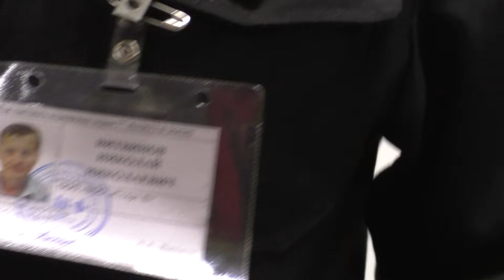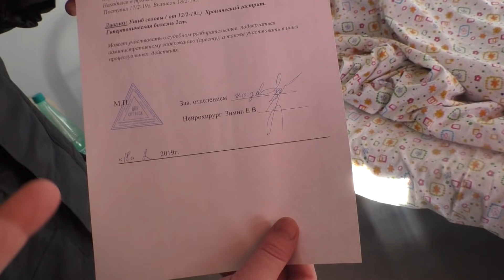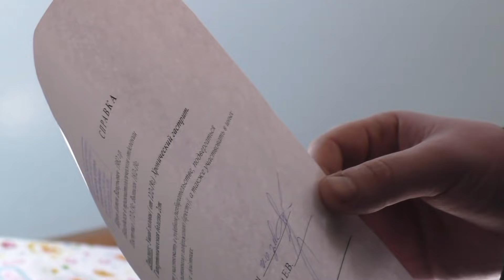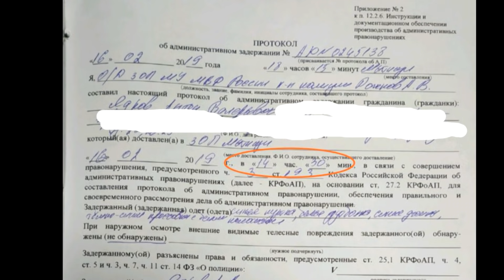Мытищи 5 | Гражданин пройдемте Антона Везут в суд | Выписали из больницы?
Прододжение истории по Мытищам, часть 5
Монтаж:

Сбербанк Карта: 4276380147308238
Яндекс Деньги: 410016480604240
Bitcoin: 1FQmD5KmD95wHbW1vr2VPjjAaTig5Esv6F

Предупреждение!
Сообщения и комментарии могут содержать не проверенную или ложную информацию, когда автор не разобрался в данной ситуации.
Это необходимо учитывать при ознакомлении с видео и размещении ваших комментариев.